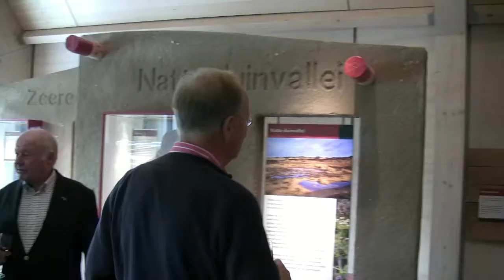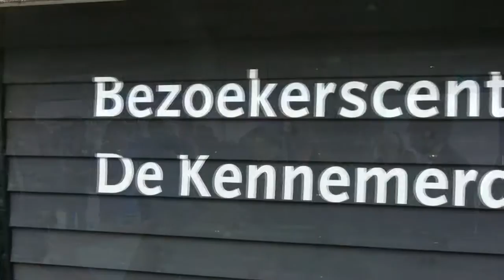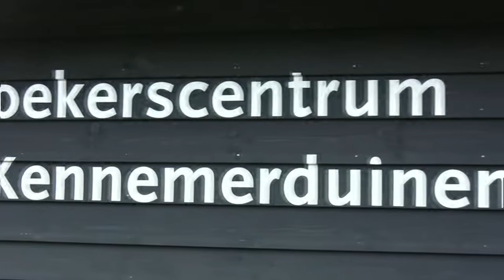Opening bezoekerscentrum ´De Kennemerduinen´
Staatssecretaris Sharon Dijksma opende op 4 oktober 2013 het nieuwe bezoekerscentrum 'De Kennemerduinen' in Nationaal Park Zuid-Kennemerland. Zij kreeg daarbij hulp van 30 konijntjes en vosjes.

Fotograaf openingsfoto: Ruud Maaskant
Camera/Film: Corine Emmelkamp